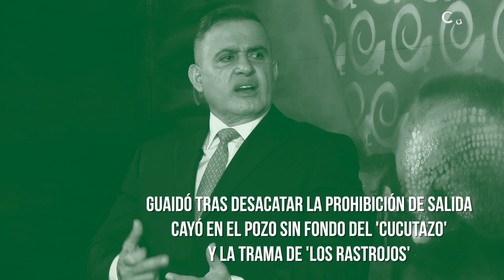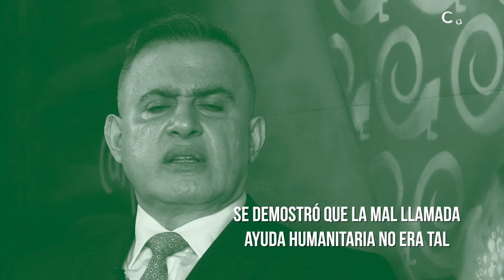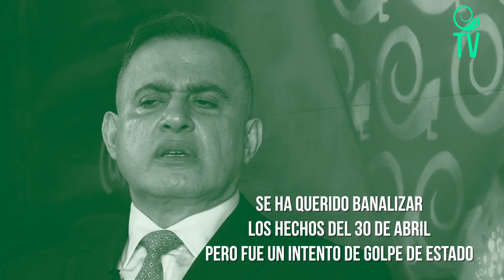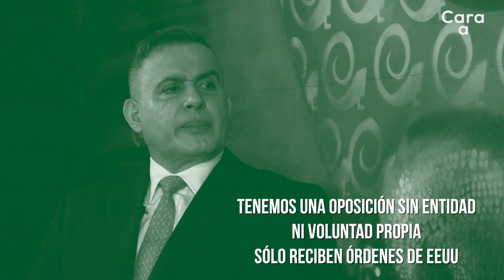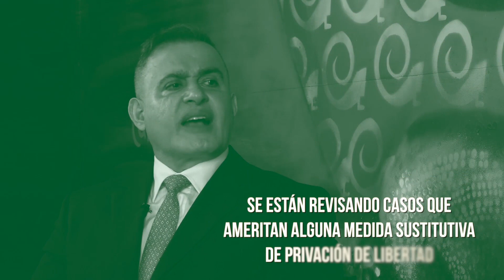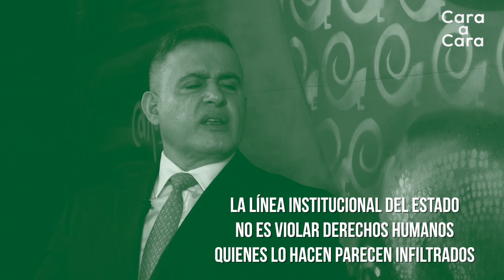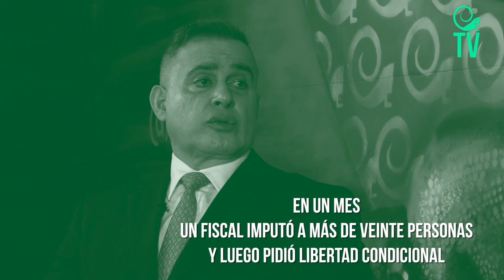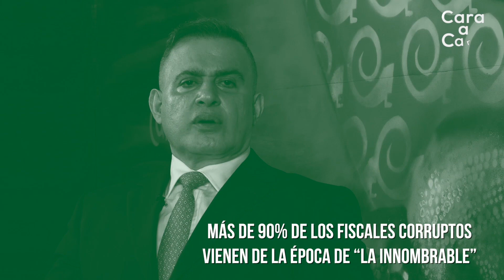"Ha venido cocinándose en su propio guiso": Tarek William Saab explica por qué Guaidó no está preso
"El diputado Juan Guaidó, quien se autoproclamó como presidente encargado, se ha cocinado en su propio guiso estando en libertad, pero eso no significa que sea inmune a las acciones del sistema judicial", así interpreta el Fiscal General de la República Tareck William Saab, el hecho de que Guaidó incurra en diversos delitos de traición a la patria y aún no esté tras las rejas. Saab habló sobre este y otros temas durante una entrevista exclusiva 'Cara a cara' con el periodista Clodovaldo Hernández para La Iguana.TV